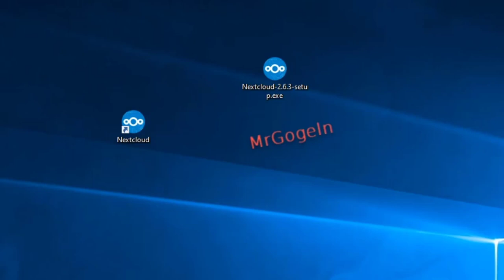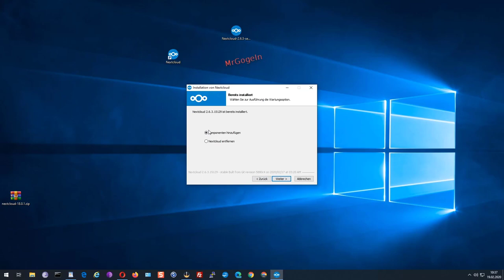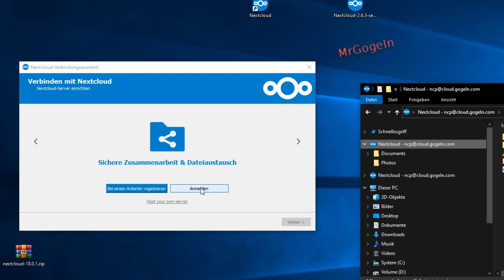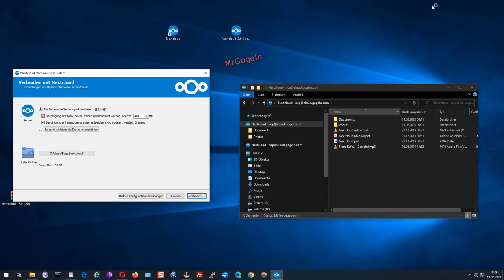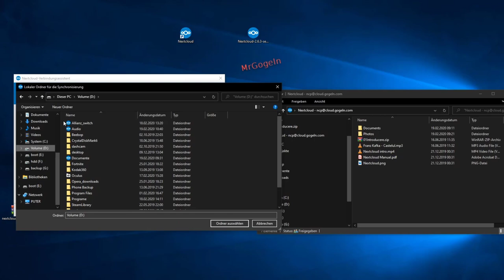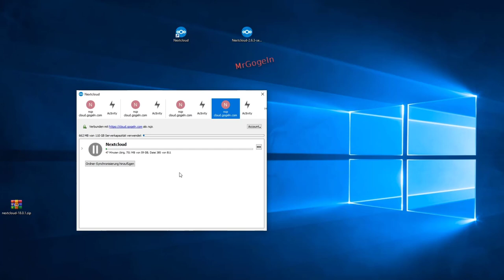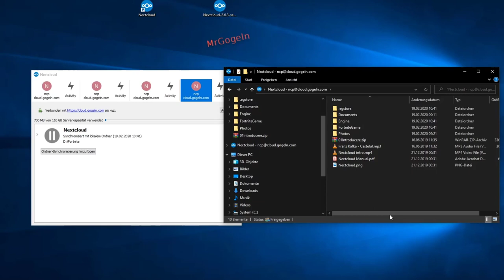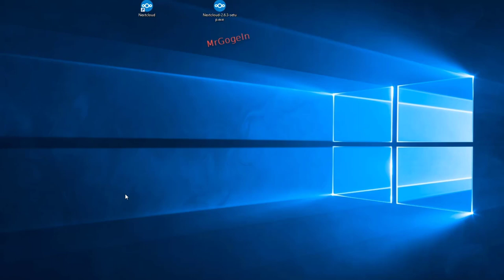Nextcloud: Daten einfach und bequem zwischen Computer & Nextcloud-Server synchronisieren | Client.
My Cloud EX2 Ultra NAS Festplatte 8 TB (zentraler Netzwerkspeicher, einfache Installation

Raspberry Pi 4 4GB RAM Bundle mit 32GB microSD-Karte:
bei Amazon / Partner-Link.

Wähle die Verzeichnisse, die auf deine Festplatte synchronisiert werden sollen, um  immer und überall daruf  zugreifen zu können.

🌞 Amazon / Partner-Link.